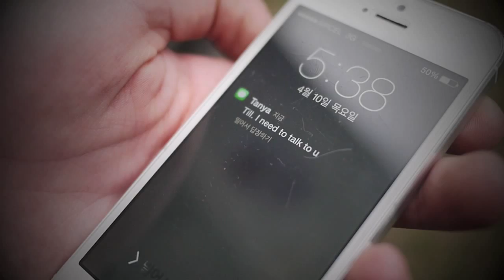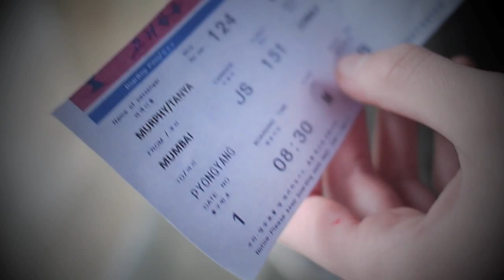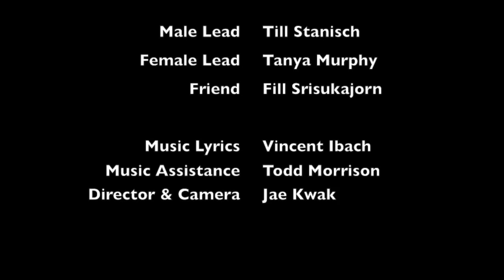[Stumble and Fall] Official M/V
This is an official Music Video of "Stumble and Fall"
Sung by TheGoat579

Directed by Jae Kwak
Music Lyrics by Vincent Ibach

[Student film project in Kodaikanal International School]